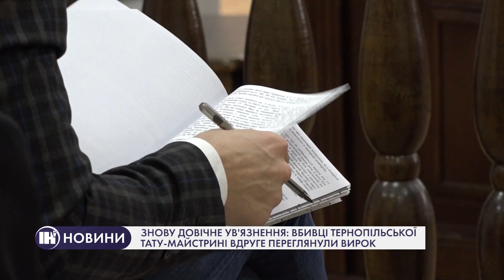Знову довічне ув'язнення: вбивці тернопільської тату-майстрині вдруге переглянули вирок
Андрій Горбатюк сидітиме довічно. Справа про вбивство тернопільської тату-майстрині спершу розглядалася у міськрайонному суді Тернополя, згодом в апеляційному суді. Потім потерпілі і сторона захисту подавали скарги у касаційний суд. І вже після цього - справу повторно розглядали в апеляції. Та вирок це не змінило.